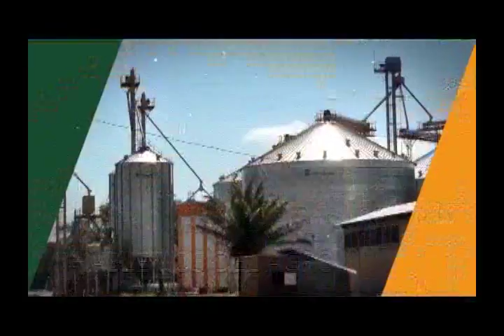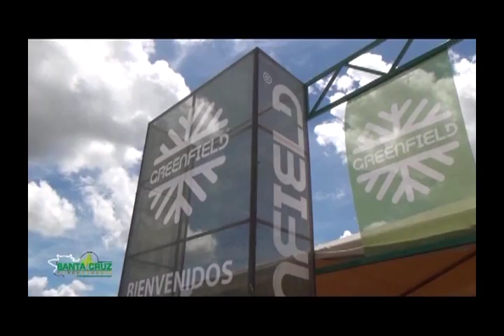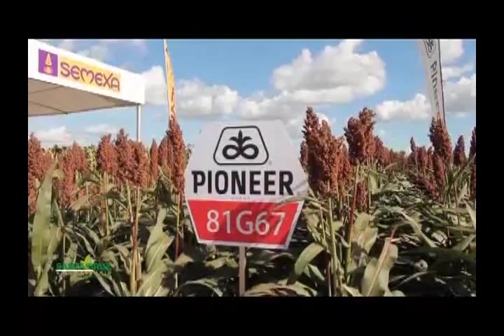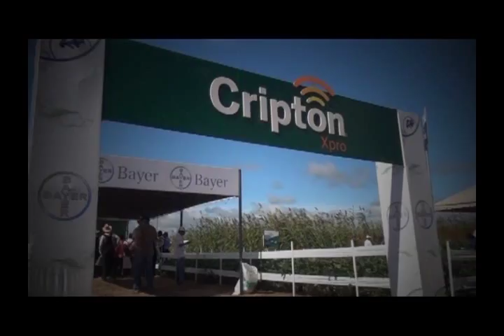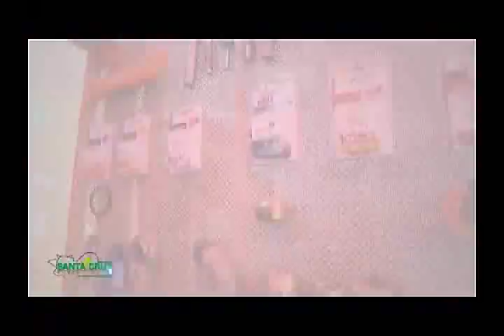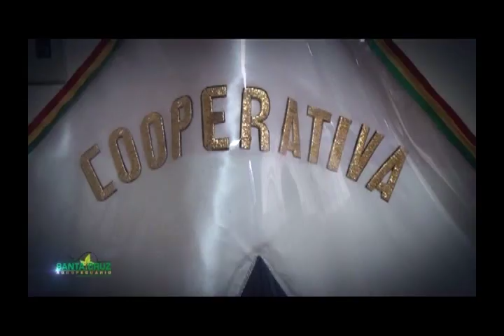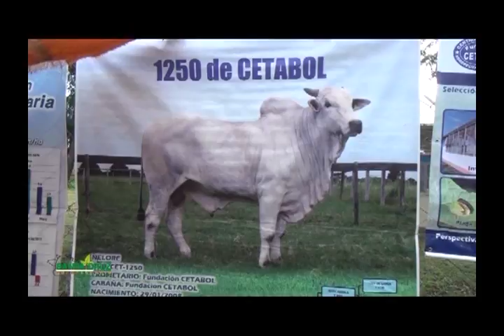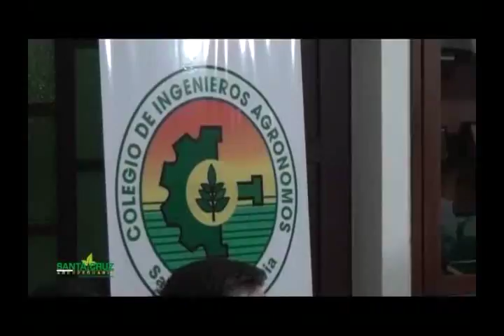PROGRAMA DE TV - SANTA CRUZ AGROPECUARIO - 25 DE MARZO DEL 2017